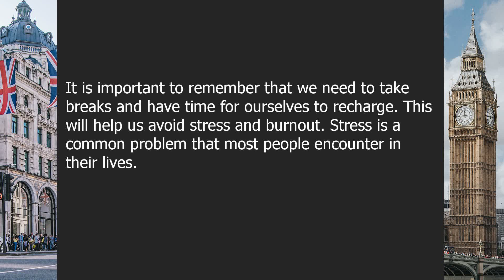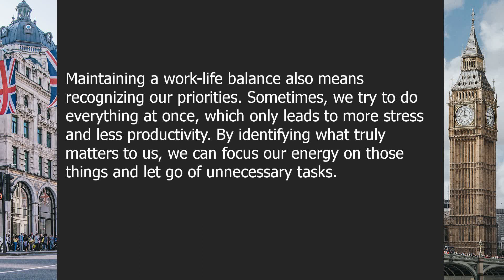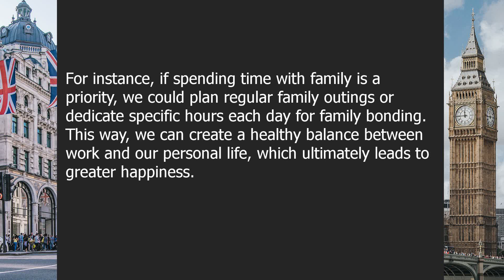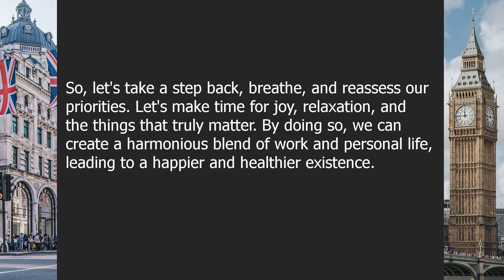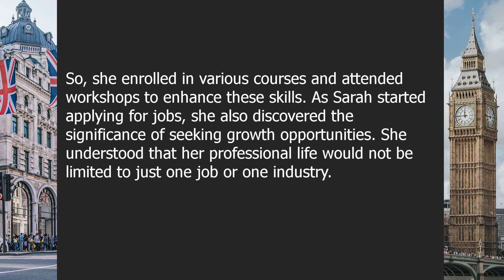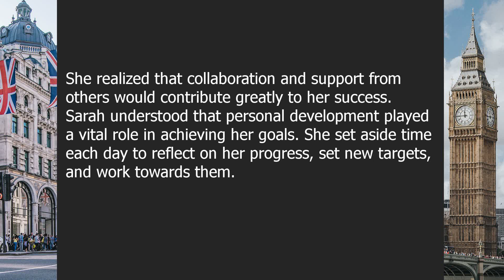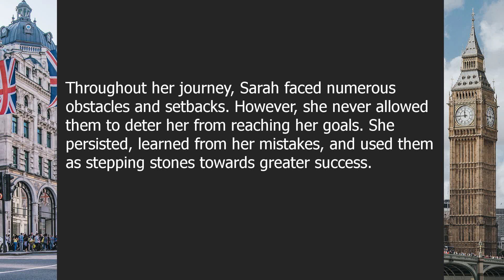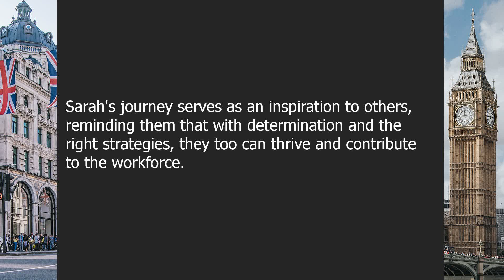Work | Beginner English Listening Comprehension for Practicing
About this video:

The Balance Equation: Navigating Work-Life Harmony in the Modern World

00:00-03:11 | Chapter 1: Finding Work-Life Balance in a Fast-Paced World
03:11-07:18 | Chapter 2: Strategies for Success in the Workforce

Question answers:

Question 1: How can you maintain a healthy work-life balance?
Answer: By setting priorities and making time for activities that bring you joy and relaxation.

Question 2: What can you do to thrive in your professional life?
Answer: Developing essential skills, seeking growth opportunities, and fostering positive relationships can contribute to your success.